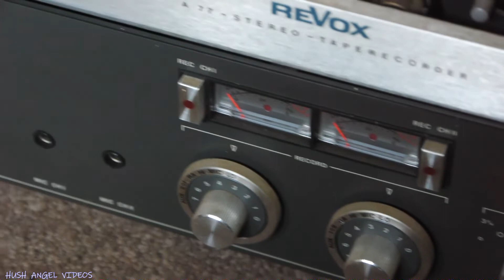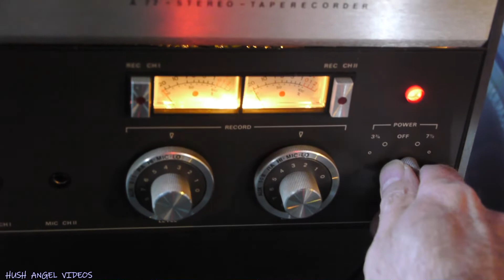REVOX A77 MK IV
This unit was found as is,
with the common problem of capstan motor power supply,
to be repaired due to age,
everything else functions well, even the Tape Counter,
Revox A77,
Revox,
A77,
Revox Tape Deck,
Revox Reel to Reel,